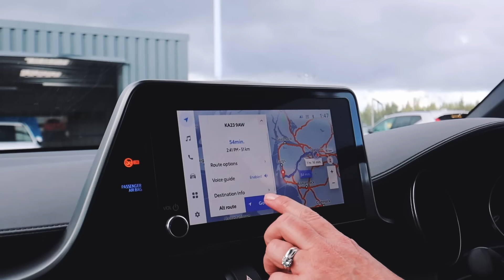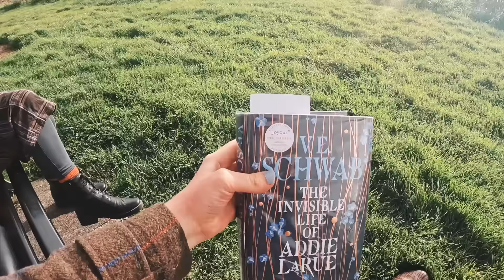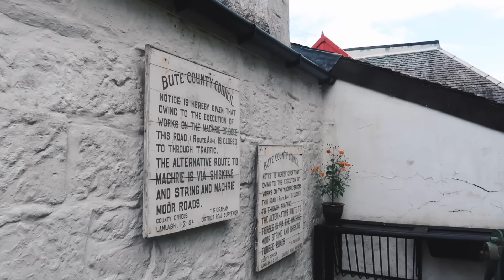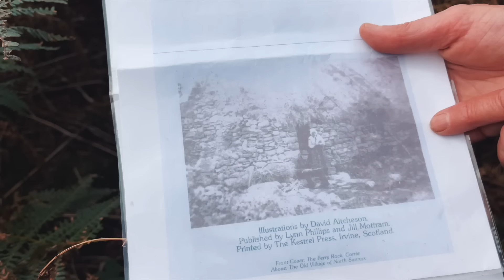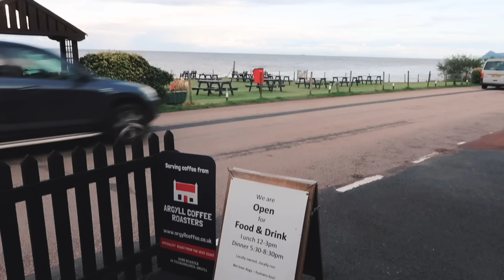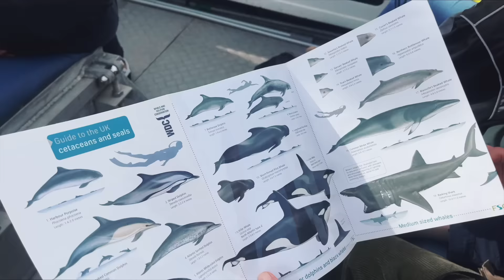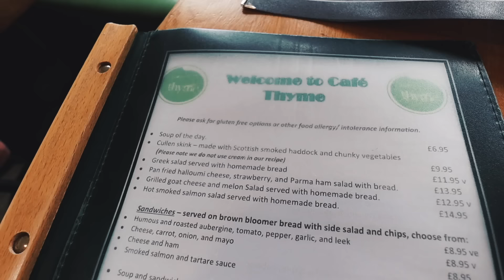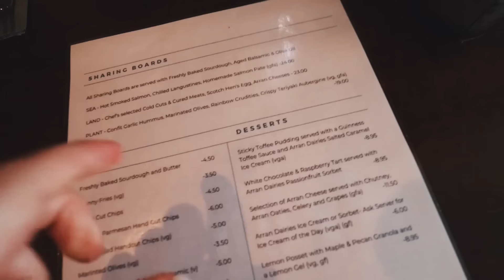A Cosy Weekend in the Scottish Isles (Isle of Arran)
Thank you so much Visit Scotland for sending my mum and me on this exquisite trip. VisitArran SpiritoftheHighlandsandIslands @spiritofthehighlands @visitscotland @TheHighlandCouncil

Oh and my mum wrote a post on her blog as well if you’d like to read!

Take a look at my new website where I have started sharing my writing, both online and in print (including a facsimile of the nature journal I kept in Spring)

0:00 intro
0:24 Friday
6:42 Saturday
15:48 Sunday
24:54 Monday